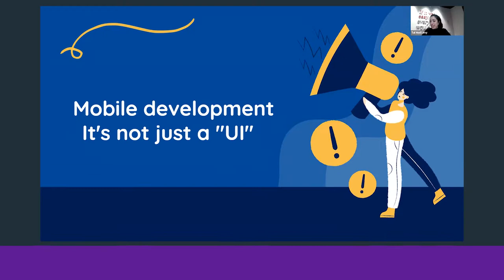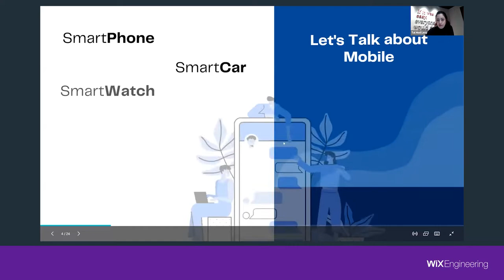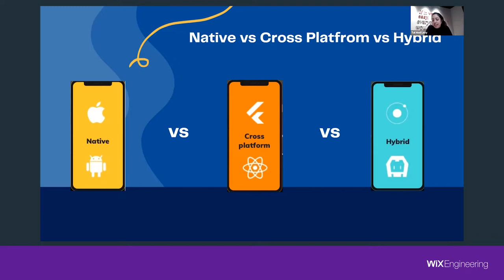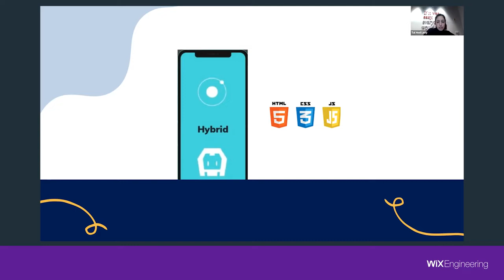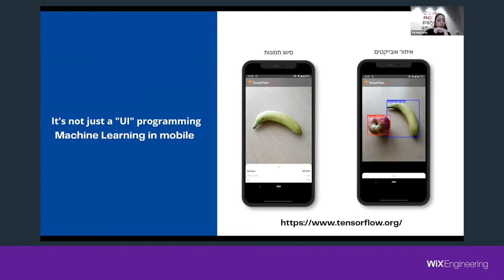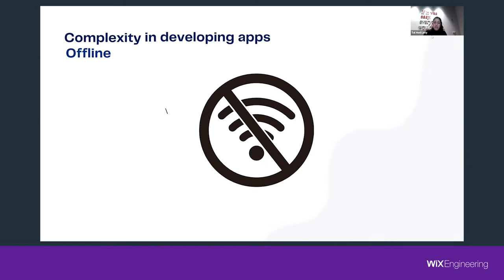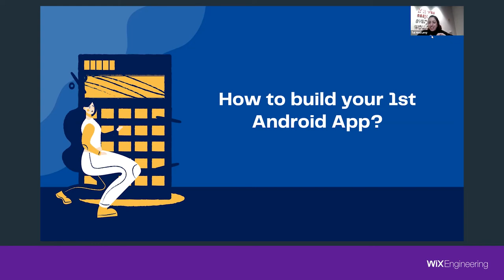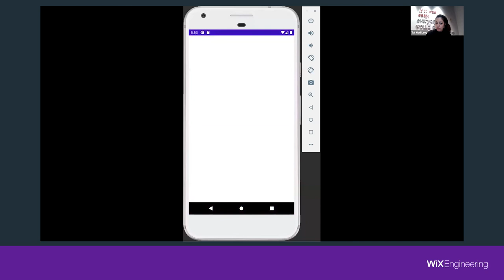Mobile Programming: it's not just a UI - Tal Hod Levy (Hebrew)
These days, when over 70% of digital traffic is coming from mobile, and mobile apps show a much higher engagement and conversion rates than mobile web traffic, most companies need a mobile app presence, therefore mobile development skills are in high need.

In this talk, Tal will introduce the world of mobile development.
She'll guide us through the different (and many) development platforms available: why there are so many and which is most popular on the job market.

Tal will also explain why mobile programming "is not just a UI" and the interesting challenges & considerations you’ll need to face when designing and building your app.

We’re going to focus on the Android platform, what it needs, and how to create your first Android app!